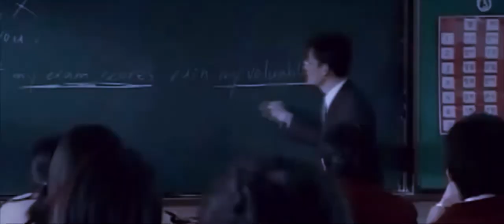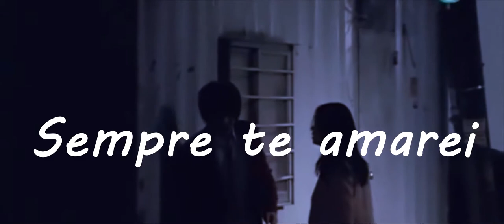Contigo Ficarei - Rap Romântico - [Guepardo Alado] ft. panda desANIMADO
♛Redes Socias♛

✦ Mesa Digitalizadora: One by Wacom - CTL471L

✦ Status de Vendas: ON